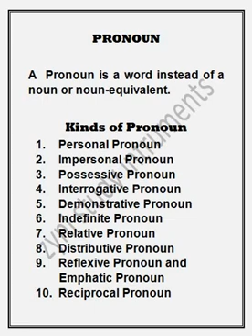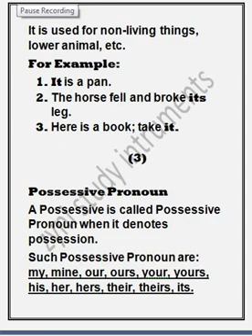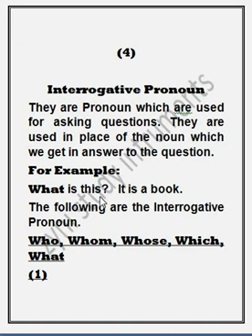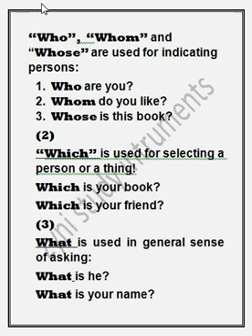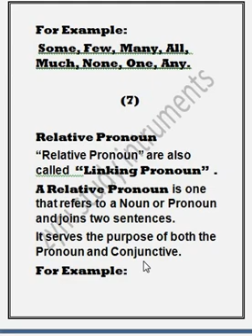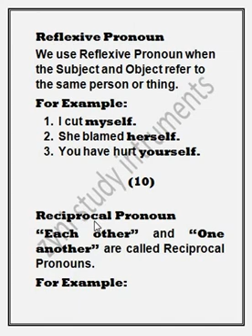PRONOUN and its type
Hello Friend                                                                                                                                           Following video is on PRONOUN and its types and in this video you guys would find all information about this whole topic and in my video you will get to know complete detail about it. You must enjoy the video.